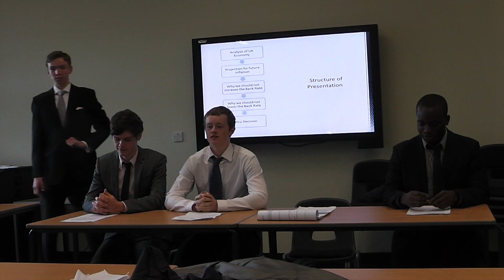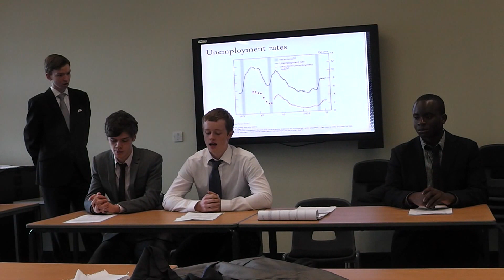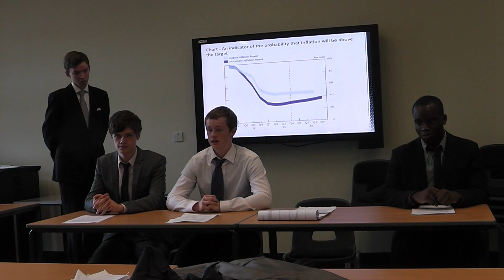Bank of England Interest Rate Challenge - FLE (Simon Langton Boys) Entry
0:00 From left to Right -

Jeremy Thundow
Matthew Phillips
Thomas Redman
Kingsley Walker

Structure -
- Examining UK Economy
- Why we expect inflation to fall over the next two years
- Why we should not increase the Bank Rate
- Why we should not lower the Bank Rate
- Interest Rate decision and Conclusion

(No asset purchase recommendation)